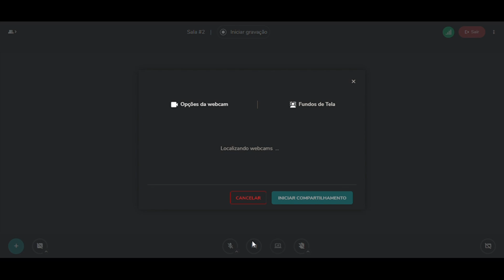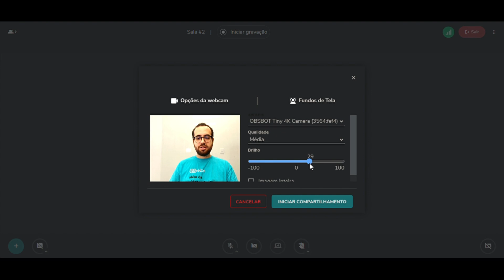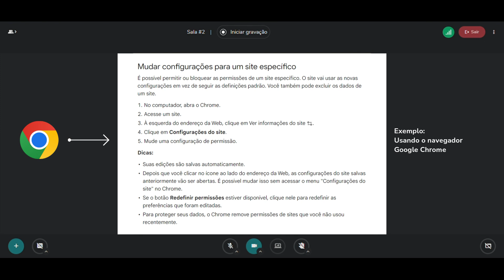Aprenda como habilitar e configurar sua câmera | Videoconferência Elos [Versão 2.6]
Agora temos um novo modal para ativação da webcam e com ele, trouxemos algumas melhorias na usabilidade dessa funcionalidade. Neste vídeo, você vai aprender como habilitar e configurar sua câmera dentro de uma videoconferência Elos.

 [Versão 2.6]